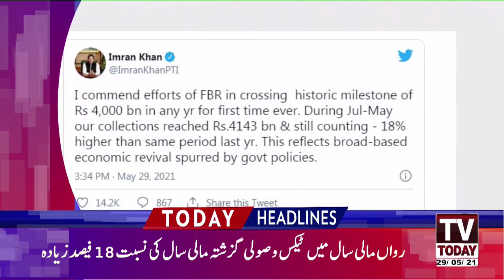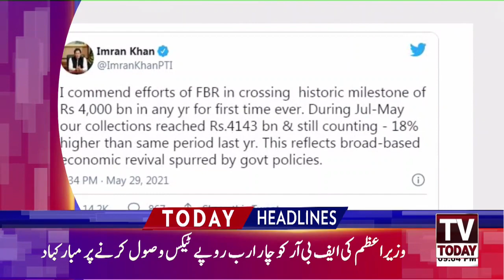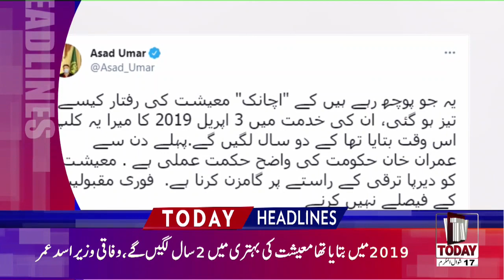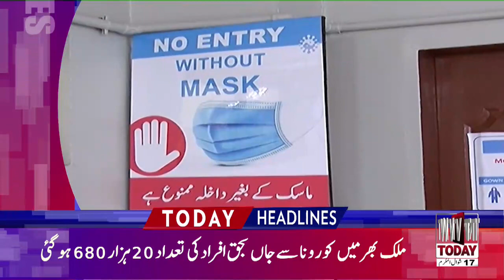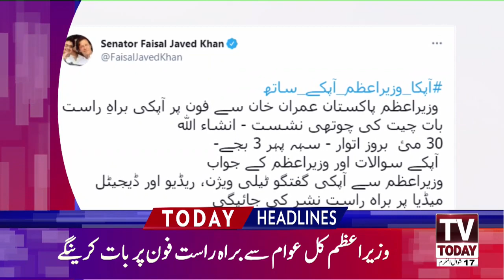PDM Is United Once Again! - Headlines 9 PM - 29 May 2021 - Tv Today